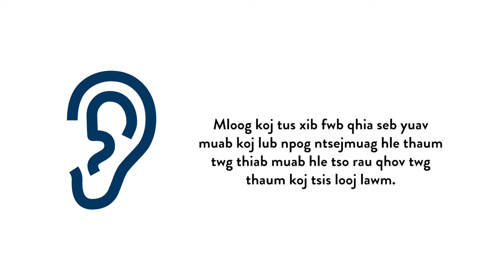Lub Npog Ntsejmuag Ua thiab Txhob Ua – Rau Cov Kawm (Hmong)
Yog xav paub ntxiv txog COVID-19, mus saib ntawm: mn.gov/covid19